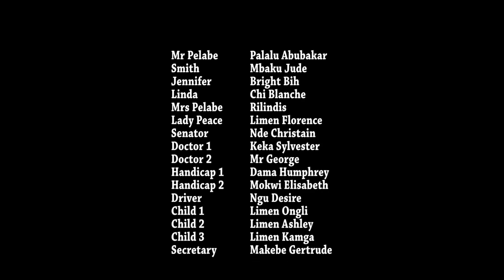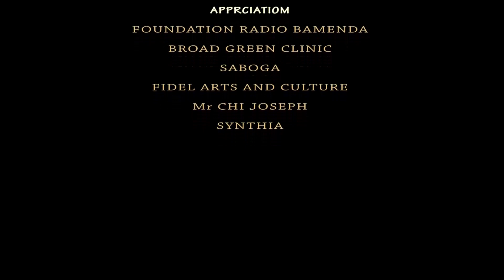BITTER LESSON (Cameroon 🇨🇲 movie) Do people still behave this way? hnmmm see for yourself